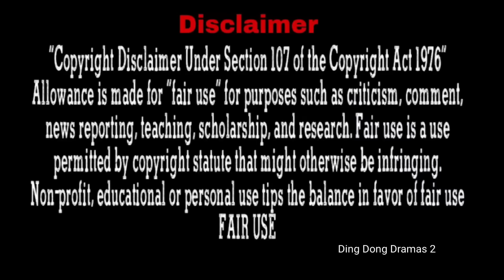She spent a lovely night with Stanger who turn out her new boss Lol.